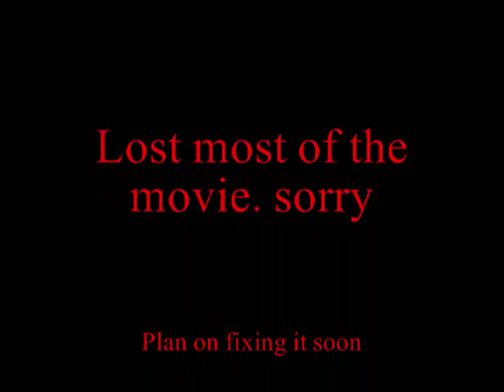ovis destro rotation 0001